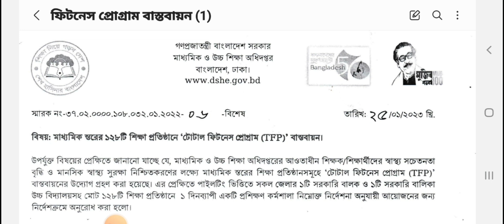স্কুল পর্যায়েও হতে যাচ্ছে মেডিটেশন কার্যক্রম।